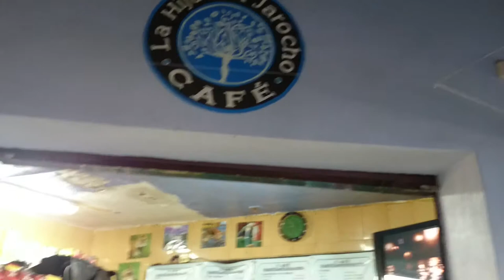La hija del jarocho regresa Cartera!!!!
Regresan cartera con $6500